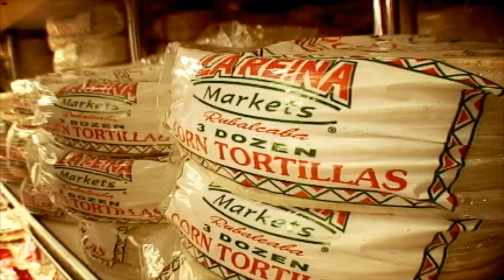Stethoscope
Adrenaline Conference 2009